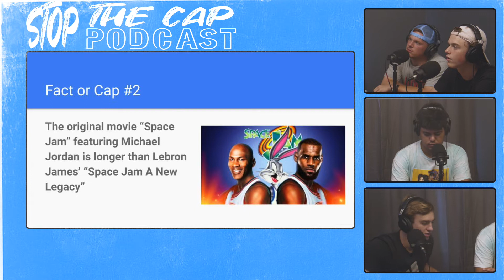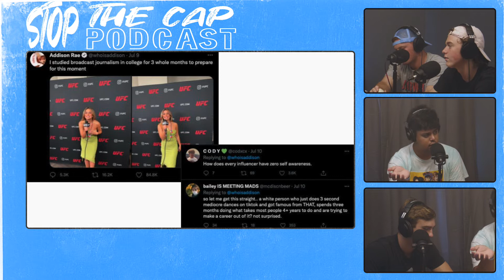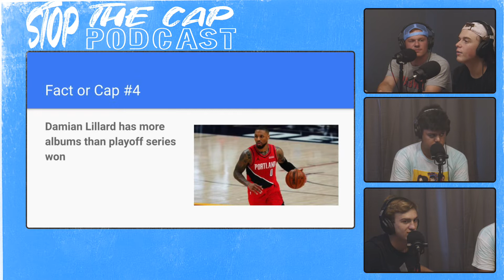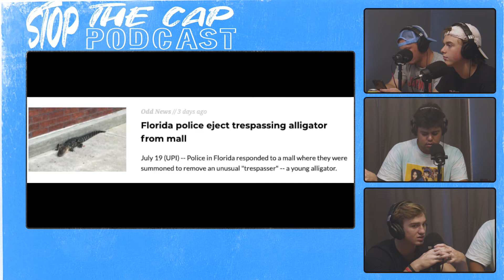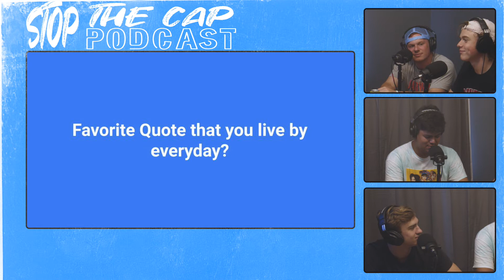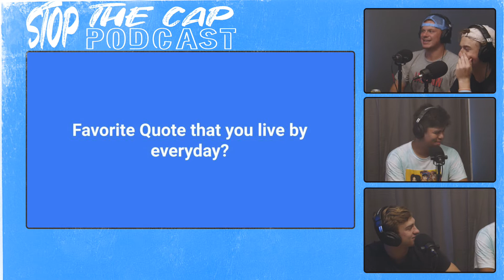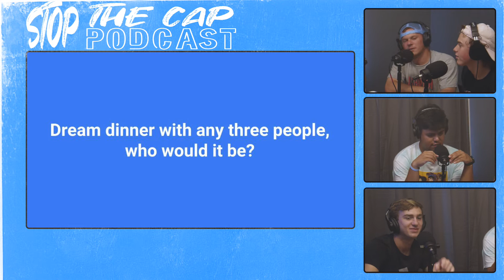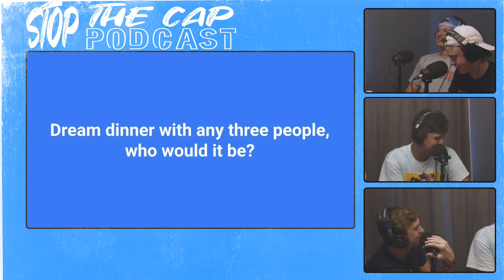Kenny Returns to the Pod and Proposes to Anna Banana - Stop The Cap Podcast : Episode 19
Produced and Edited by SLAM Tv